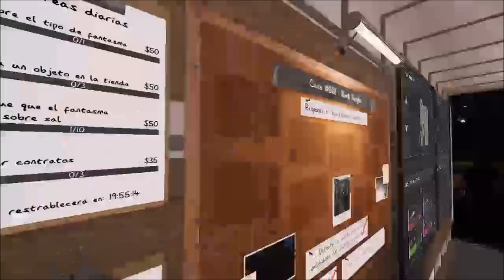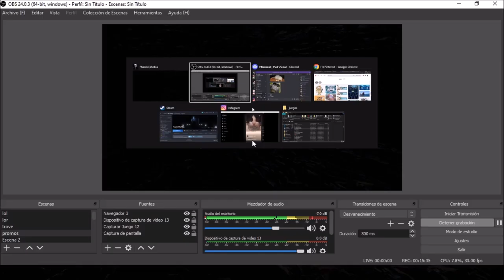no grites tanto que me ASUSTO¡